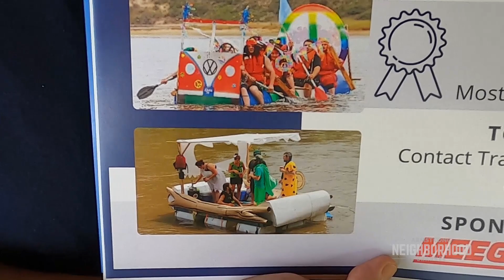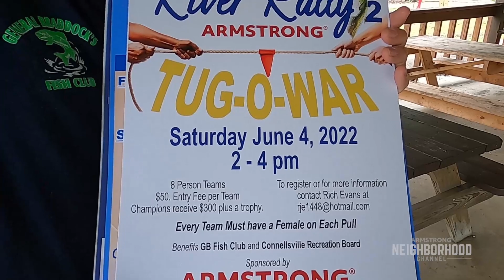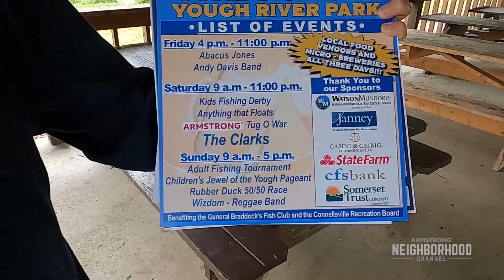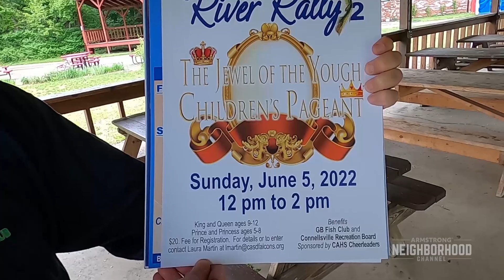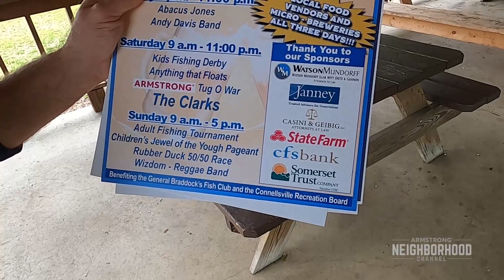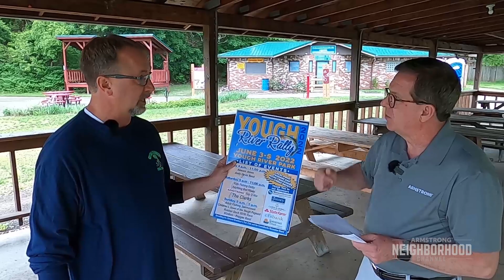In The Know - Yough River Rally - Connellsville, PA - June 3-5, 2022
Details about Connellsville's Yough River Rally held at Connellsville's Yough River Park Friday June 3rd through Sunday June 5th. In addition to the fishing tournaments, activities will be held such as an "Anything That Floats" race, the Armstrong Tug of War, Children's Jewel of the Yough Pageant, and a Rubber Duck 50/50 Race. The weekend will also feature local food vendors and micro-breweries as well as musical performances by Abacus Jones and the Andy Davis Band on Friday, with The Clarks on Saturday, and Wizdom on Sunday.